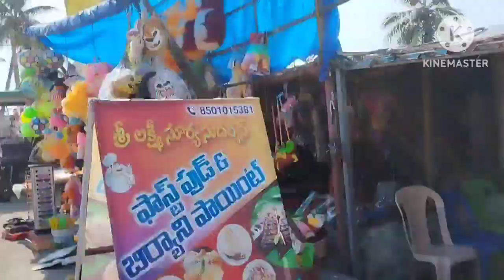బాపట్ల పోయినం బీచ్ చూసినం |suryalanka beach Bapatla|Haritha resort|Travel vlog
Hello everyone.. welcome to Archana's Happy Home..